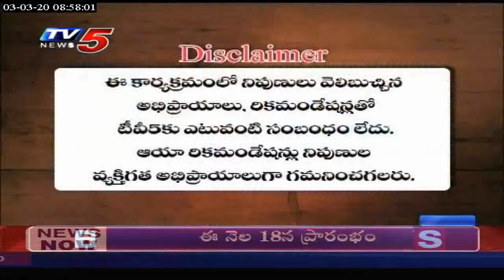3rd March 2020 TV5 News Business Breakfast